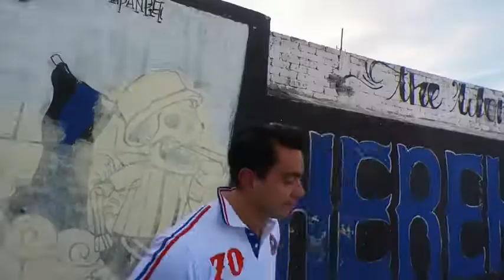MEJOR SPOT DE TV DE MÁS 60” EN CAMPAÑA GUBERNAMENTAL. (PyMA)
PIEZA: “Voy Querétaro” con motivo del tercer informe legislativo del Diputado Felipe Fernando Macías
NOMINADO: Colectivo B